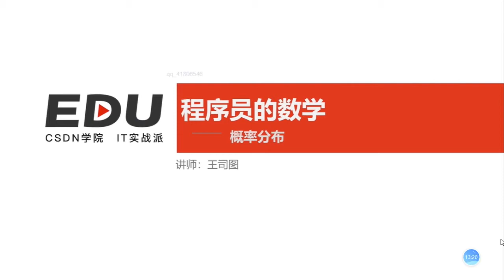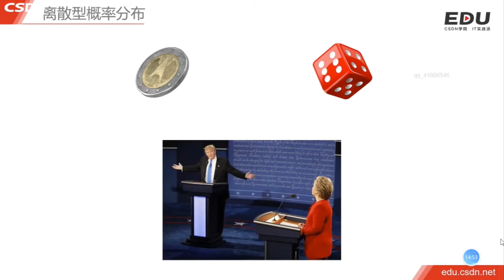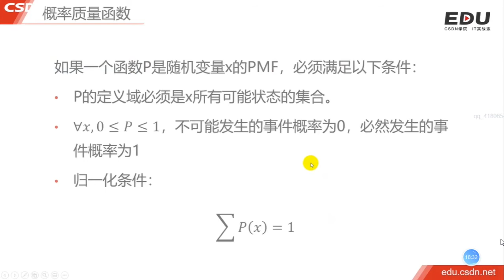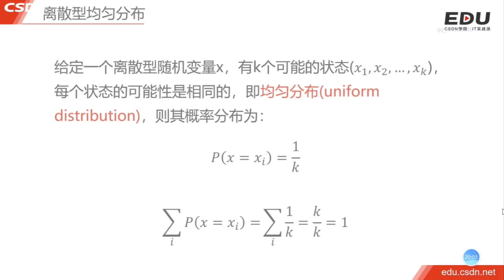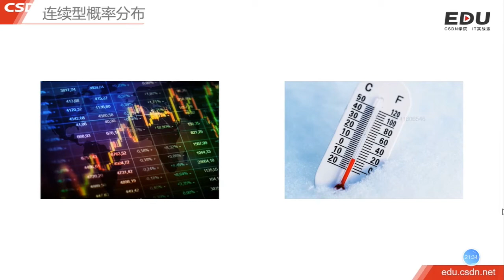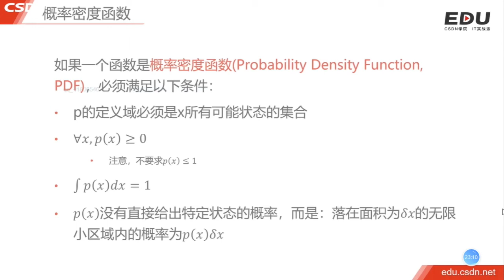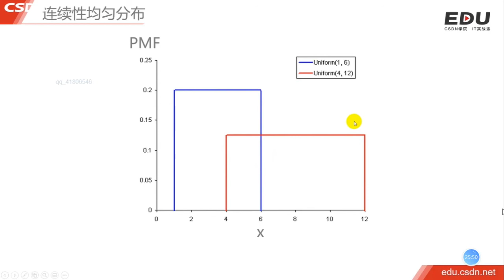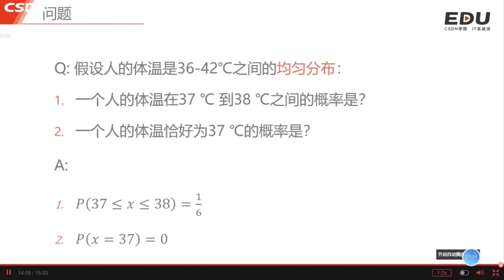4.2 离散型与连续型概率分布｜概率统计｜程序员数学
00:00 本节目录
01:14 离散型概率分布
02:21 概率质量函数
05:55 离散型均匀分布
07:27 连续型概率分布
08:56 概率密度函数
12:02 Dirac function
12:37 连续型均匀分布
13:10 均匀分布问题
13:49 问题解答